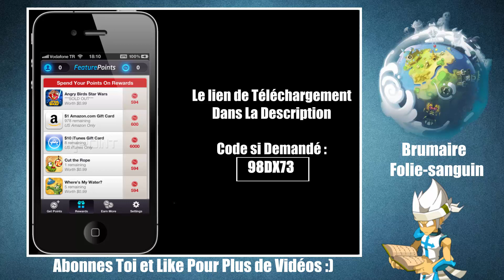[DOFUS] S'abonner Gratuitement et Rapidement #2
Code de Parrainage si Demandé ( 50 pts offerts ) : bmyhycsm

Code de Parrainage si Demandé ( 50 pts offerts ) : 98DX73

La Bize !